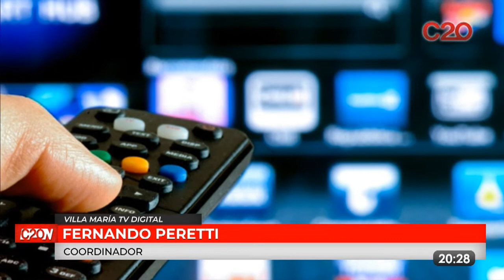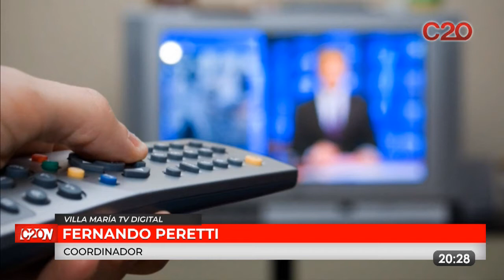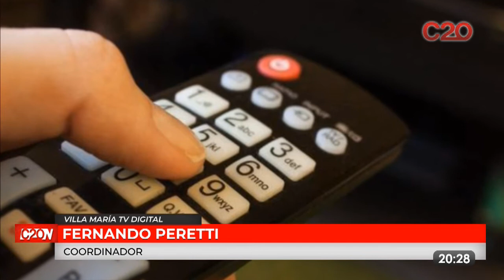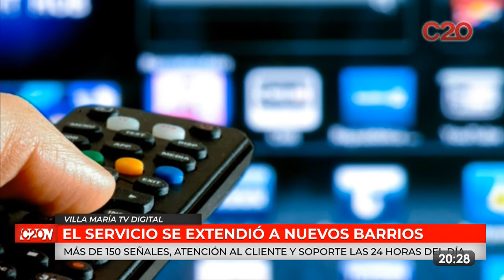C20N | VILLA MARÍA TELEVISON DIGITAL - FERNANDO PERETTI